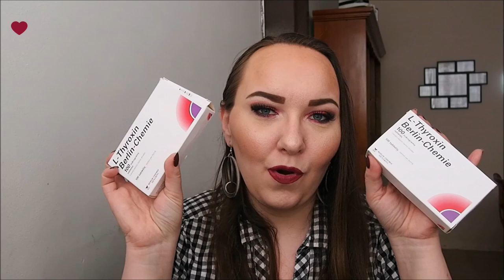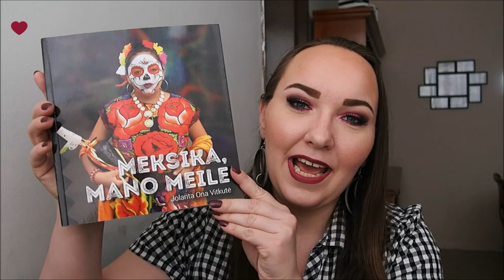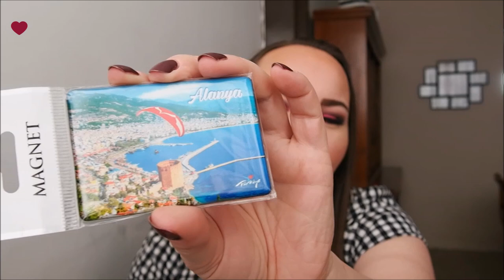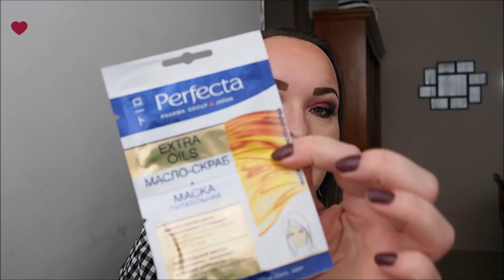Un enorme paquete desde Lituania!/A huge package from Lithuania!